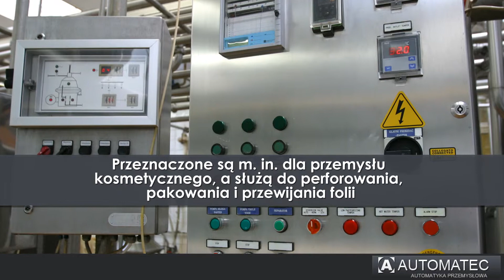Automatyka przemysłowa budowa maszyn maszyny pakujące Lubań "AUTOMATEC" Sp. z o.o.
Automatec to spółka z Lubania, w województwie dolnośląskim, założona w 2002 roku. Specjalizuje się w projektowaniu, produkcji i uruchamianiu maszyn oraz urządzeń. Firma korzysta ze sprawdzonych podzespołów znanych marek i buduje prototypy oraz seryjne urządzenia. Przeznaczone są m. in. dla przemysłu kosmetycznego, a służą do perforowania, pakowania i przewijania folii.

Maszyny obsługiwane są za pomocą automatyki przemysłowej, takiej jak niezawodne układy sterowania. Do ich działania potrzebne są też projektowane i zakładane przez firmę instalacje elektryczne i instrukcje użytkowania.

Do maszyn można dołączyć systemy archiwizowania danych, które ułatwiają zapanowanie nad produkcją. Ponadto firma wprowadza automatyzację systemów magazynowych i serwisuje maszyny.

Uzupełnieniem oferty jest cięcie różnych materiałów wodą.

Wymienione informacje to nie wszystko czego można się dowiedzieć o firmie i jej ofercie. Po więcej warto wejść na stronę internetową